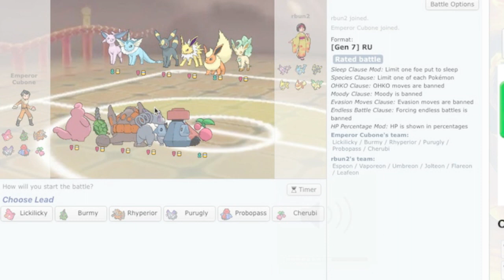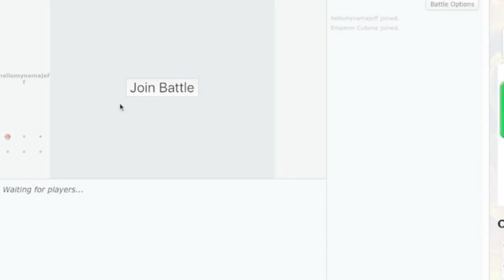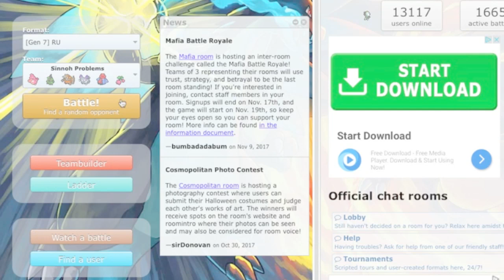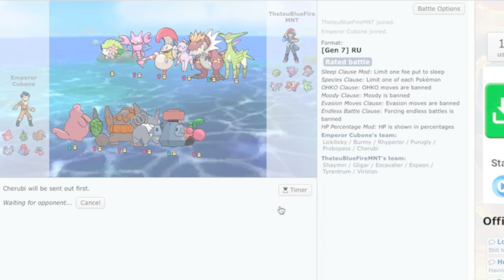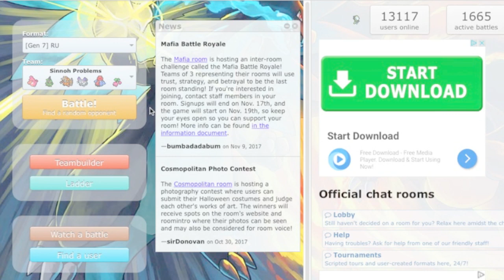Pokemon Showdown: Sinnoh Problems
Sinnoh was the first region I ever played through on my own, but that doesn't stop this team of problems from stinking it up!